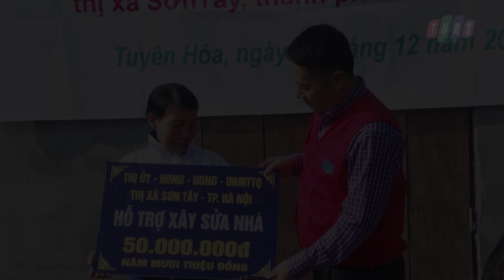Hội chữ thập đỏ bàn giao nhà cho hộ nghèo